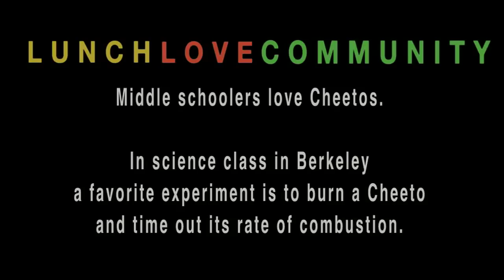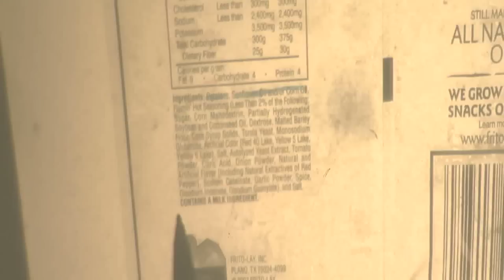Flamin' Hot - Lunch Love Community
Flamin' Hot glimpses into a middle school science class, "What's On Your Plate," to reflect how kids behave even when they conduct experiments with the combustion of a Hot Cheeto.

The Lunch Love Community Project is an open space documentary project by Helen De Michiel and Sophie Constantinou, produced by 30 Leaves Production, Citizen Film and Media Working Group.